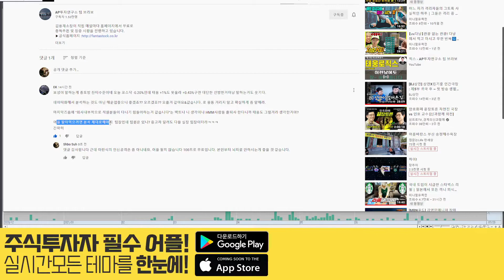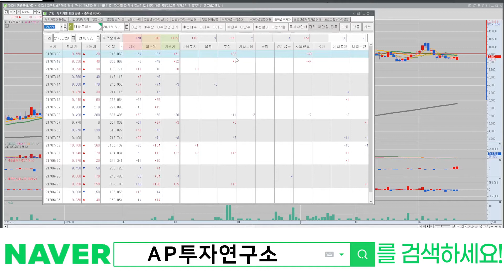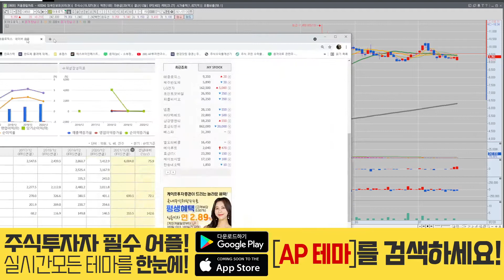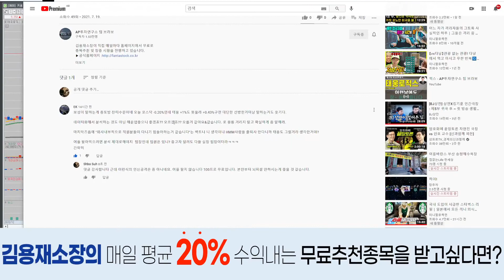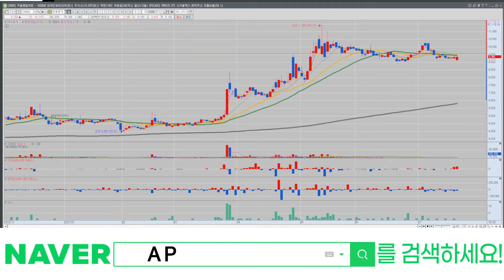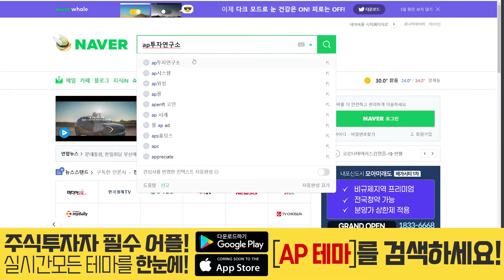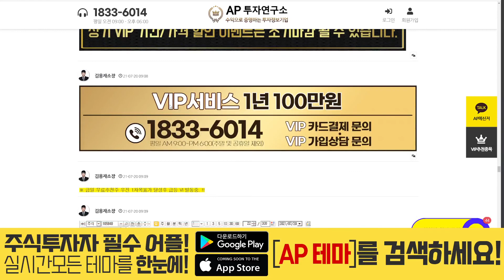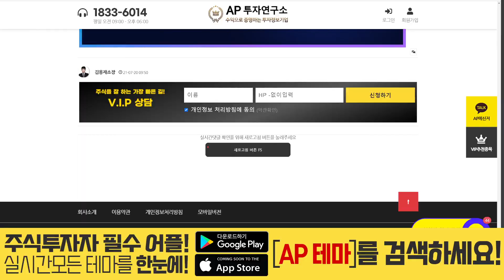태웅로직스(124560) - 오늘도 잘 버팁니다. 이만기급 버티기